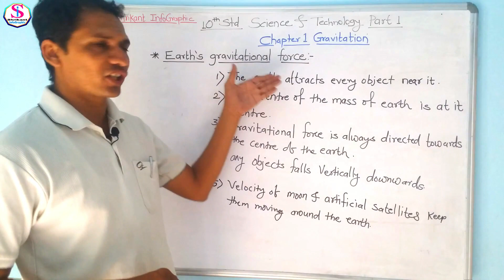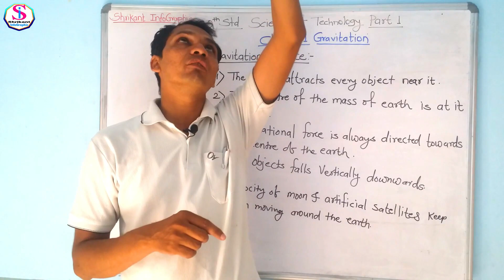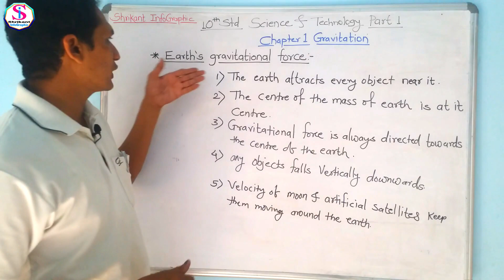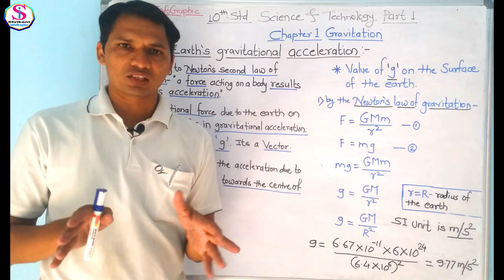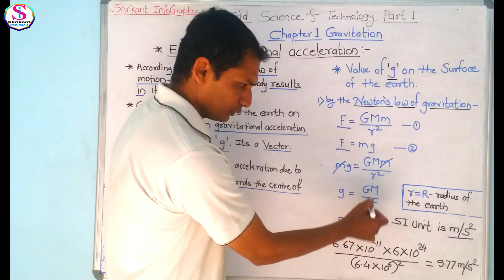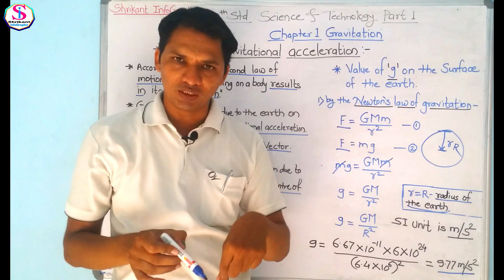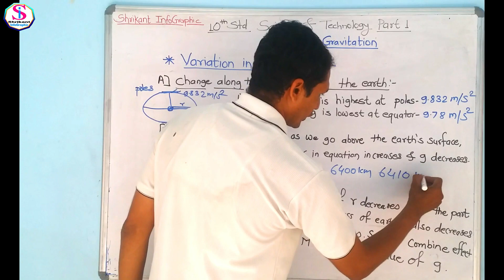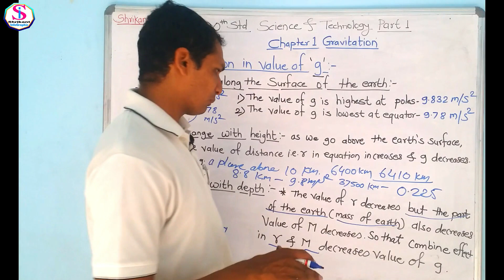Chapter 1 Gravitation Gravitational Force & Acceleration,Variation In Value of g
Chapter 1 Gravitation Gravitational Force,Gravitational Acceleration,Variation In Value of g
Gravity, or gravitation, is a natural phenomenon by which all things with mass are brought toward (or gravitate toward) one another, including objects ranging from atoms and photons, to planets and stars.
The gravity of Earth, which is denoted by g, refers to the acceleration that is imparted to objects due to the distribution of mass within Earth. In SI units this acceleration is measured in metres per second squared (in symbols, m/s2 or m·s−2) or equivalently in newtons per kilogram (N/kg or N·kg−1). Near Earth's surface, gravitational acceleration is approximately 9.8 m/s2, which means that, ignoring the effects of air resistance, the speed of an object falling freely will increase by about 9.8 metres per second every second. This quantity is sometimes referred to informally as little g (in contrast, the gravitational constant G is referred to as big G).
A perfect sphere of uniform mass density, or whose density varies solely with distance from the centre (spherical symmetry), would produce a gravitational field of uniform magnitude at all points on its surface, always pointing directly towards the sphere's centre. The Earth is not spherically symmetric, but is slightly flatter at the poles while bulging at the Equator: an oblate spheroid. There are consequently slight deviations in both the magnitude and direction of gravity across its surface. The net force (or corresponding net acceleration) as measured by a scale and plumb bob is called "effective gravity" or "apparent gravity". Effective gravity includes other factors that affect the net force. These factors vary and include things such as centrifugal force[3] at the surface from the Earth's rotation and the gravitational pull of the Moon and Sun.

Effective gravity on the Earth's surface varies by around 0.7%, from 9.7639 m/s2 on the Nevado Huascarán mountain in Peru to 9.8337 m/s2 at the surface of the Arctic Ocean.[4] In large cities, it ranges from 9.7760[5] in Kuala Lumpur, Mexico City, and Singapore to 9.825 in Oslo and Helsinki.